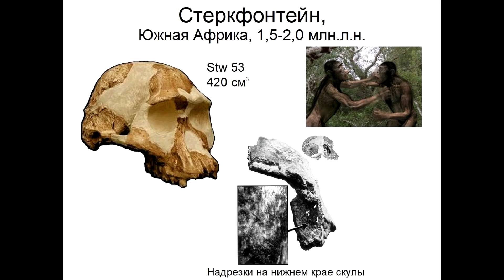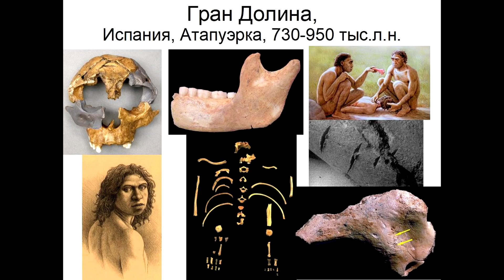Каннибализм в каменном веке | Лекции по антропологии – антрополог Станислав Дробышевский | Научпоп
Каннибализм в каменном веке — каковы его древнейшие свидетельства? Какие причины могли лежать в основе этого явления? Встречаются ли сегодня случаи каннибализма? Станислав Дробышевский, антрополог, кандидат биологических наук, доцент кафедры антропологии биологического факультета МГУ имени М. В. Ломоносова рассказывает о самых распространённых причинах каннибализма и примерах этого явления в истории человечества и в мире животных.